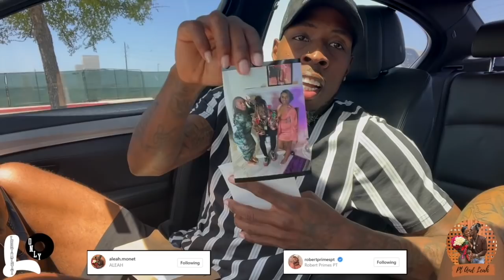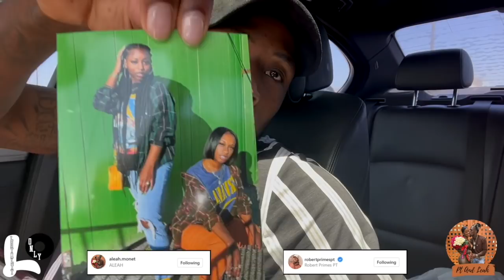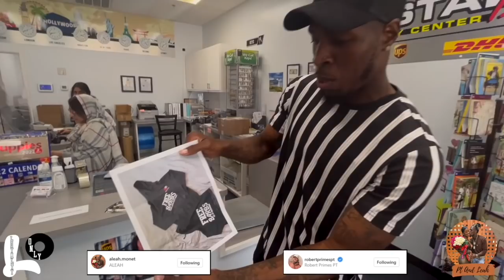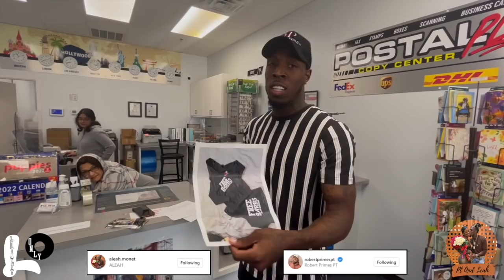I WROTE MY SISTER A LETTER AND SENT HER PICTURES (FREE BARBS)